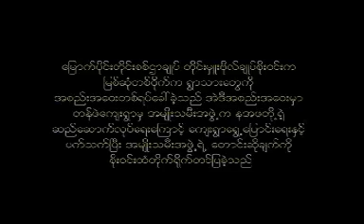Kachine Women Presentation on Irrawaddy Dam (Burmese)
On October 9, 2009 the Tanghpre Village Womens Group made a public appeal to the militarys top official for Kachin State concerning the imminent construction of the Irrawaddy Myitsone Dam. The footage shows a representative of the group telling the Northern Commander "We do not want to move."